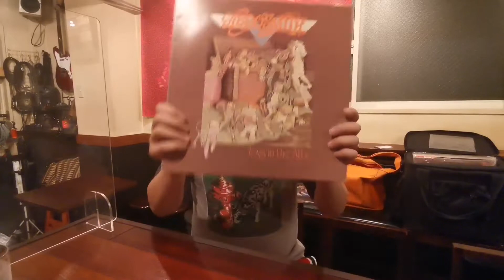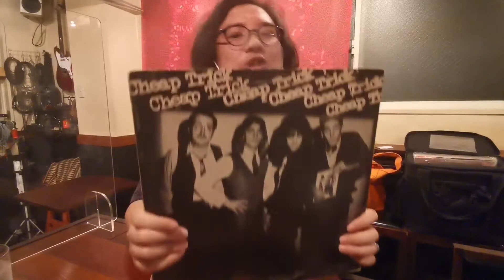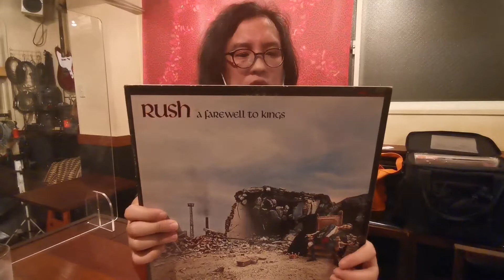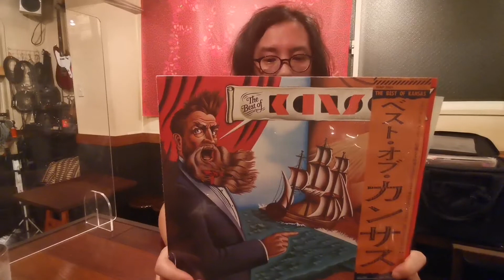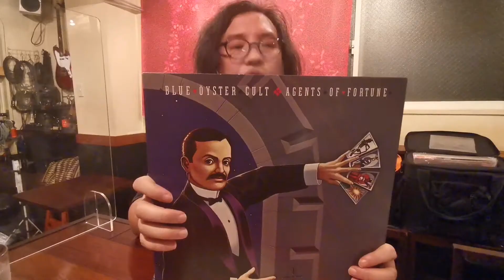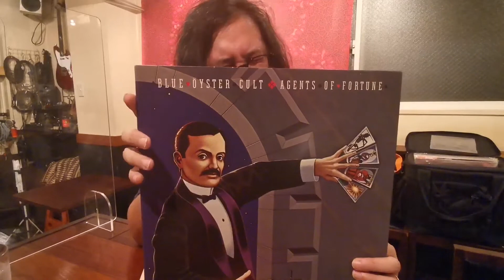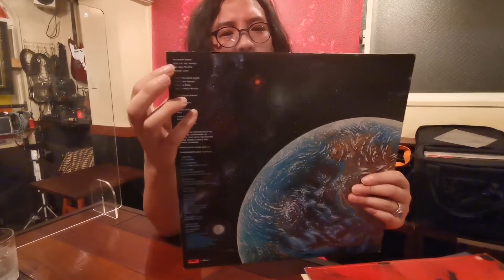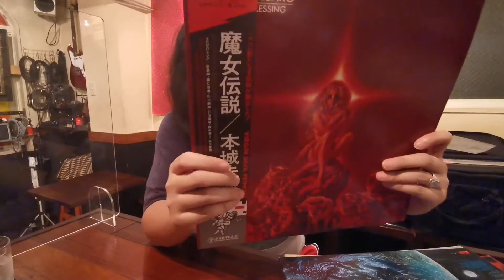GENのワタクシが選んでみました70年代アメリカハードプログレ編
#26 70年代後半(6)：プログレ・ハード
発生論的にはいわゆる「ハード・ロック」から派生したヘヴィ・メタルですが、他方おなじくハード・ロックから派生し、おもに米国で発達したのが「アメリカン・プログレッシヴ・ハード・ロック」と（日本でだけ）呼ばれる音楽です。合計３曲、あくまで主観で選んでみました。動画内ではいっさい流れません。以下、選ばれた曲です：

0:00  番組のテーマ曲

6:34 １曲め

8:05 ２曲め

9:45 ３曲め